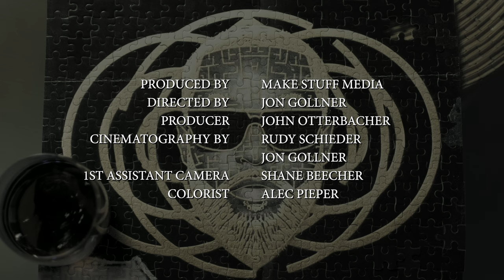Mickey Factz - Enigma (Short Film)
After countless weeks, I present to you the final piece to the puzzle, The Enigma Short Film

Produced by Make Stuff Media
Directed by Jon Gollner
Produced by John Otterbacher
Shot by Rudy Schieder & Jon Gollner
1st AC Shane Beecher
Color by Alec Pieper

Produced by @makestuffmedia
Directed by @jongollner
Shot by @rudyschieder